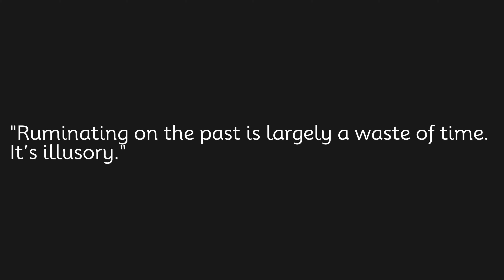Ruminating on the past is